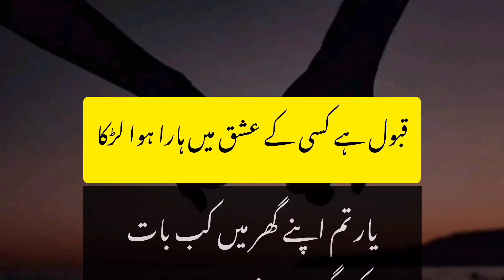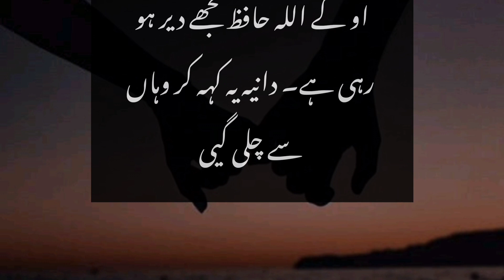Urdu romantic novel "قبول ہے کسی کے عشق میں ہارا ہوا لڑکا" part 2/urdu hindi audio novel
Urdu romantic novel "قبول ہے کسی کے عشق میں ہارا ہوا لڑکا"  part 2/urdu hindi audio nove